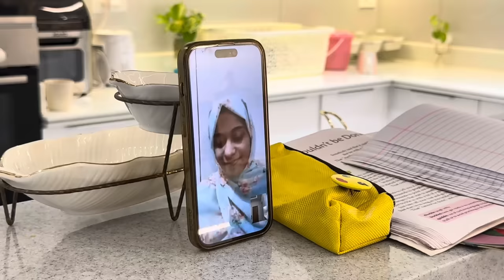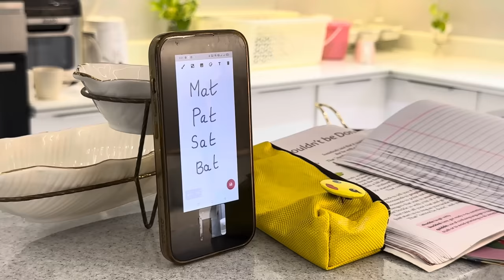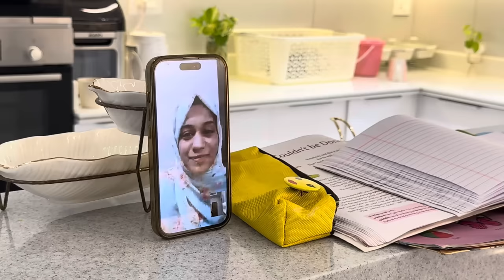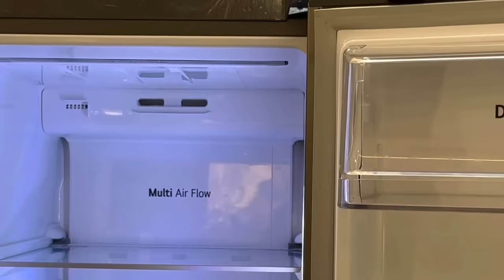FRIDGE ORGANIZATION AND RESTOCK// MEAL PREP|RAMADAN PREPARATION VLOG 2024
ramadan deep cleanig

ramadan shopping

ramadan deep cleaning

ramadan preparation

ramadan preparation malayalam

ramadan preparation 2024 malayalam

ramadan song

ramadan recipes

ramadan preparation arabic vlog

ramadan preparation

ramadan preparation malayalam

ramadan preparation 2024 tamil

ramadan preparation 2024 decoration

ramadan preparation vlogs

ramadan fridge cleaning 2024 arabic

ramadan fridge cleaning 2024

ramadan frozen recipes

ramadan frozen items

ramadan freezer recipes

ramadan fruit

ramadan frozen food ideas

ramadan fruit benefits in tamil

ramadan fry recipe

ramadan fruit tree

iftar drink recipe

iftar dessert recipes

iftar drinks recipes

iftar snacks

iftar recipes

iftar vlogs

iftar special recipes in malayalam

ramadan preparation

ramadan preparation malayalam

ramadan preparation vlogs